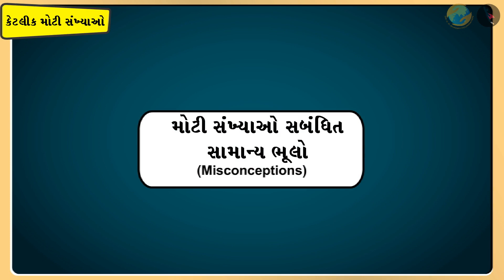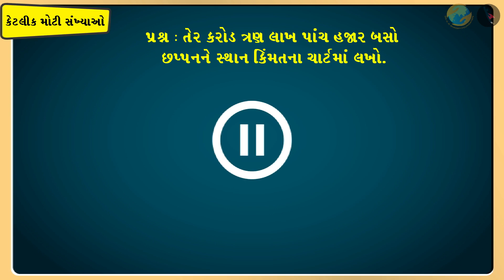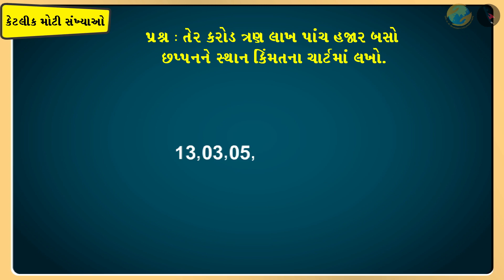મોટી સંખ્યાઓની સમજ | ભાગ ૩/૩ | પ્રકરણ ૧ | ધોરણ ૫ | ગણિત | રાષ્ટ્રીય ફળ - કેરી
મોટી સંખ્યાઓની સમજ | ભાગ ૩/૩ | પ્રકરણ ૧ | ધોરણ ૫ | ગણિત | રાષ્ટ્રીય ફળ - કેરી | મોટી સંખ્યાઓની સમજ | ધોરણ V | GCERT | મોટી સંખ્યાઓ

Sense of large numbers | The Fish Tale | Grade V | GCERT | Large Numbers

In this video, we will see misconceptions related to Sense of large numbers

રાષ્ટ્રીય ફળ - કેરી About TicTac Learn - We firmly believe that education is the greatest equalizer of all!
drkrsf
krsf videos
ttl guj
ttl videos
TTL